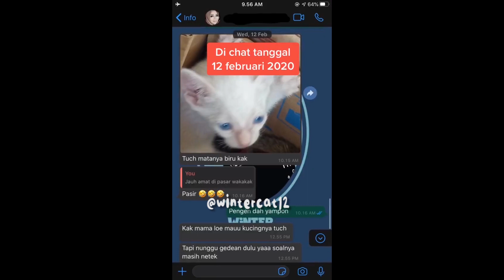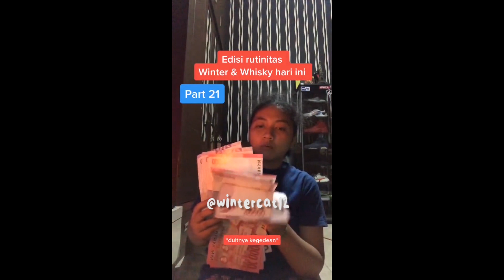Kompilasi Tiktok Winter Family Part 2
Hi gaizz semuanyaa!! apa kabar?? semoga baik" semuanya, Di video kali ini Aku bakalan kasih video kegiatan" winter family setiap harinya.